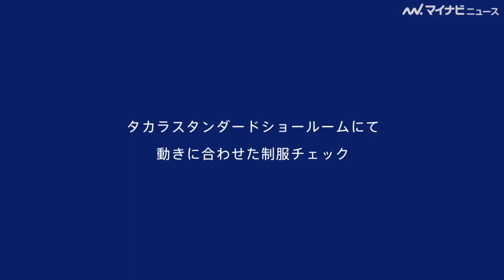篠原ともえ、制服をデザイン！“シノラーブーム”時代からデザイナーへの転身がオファー理由に 「タカラスタンダード 創業110周年記念」ショールームアドバイザー制服リニューアル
タレントでデザイナーの篠原ともえが、タカラスタンダードの創業110周年にあたりショールームアドバイザーの新制服をデザインした。

🎬篠原ともえ、シックなドレスで会場の視線を集める！｢ショートショート フィルムフェスティバル & アジア2021｣ アワードセレモニー